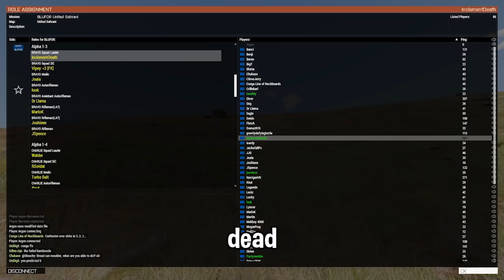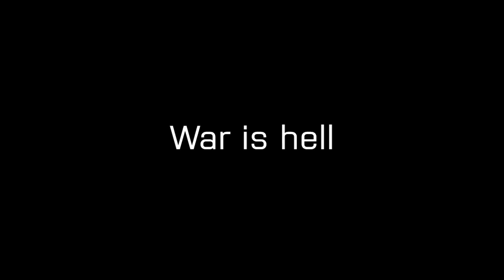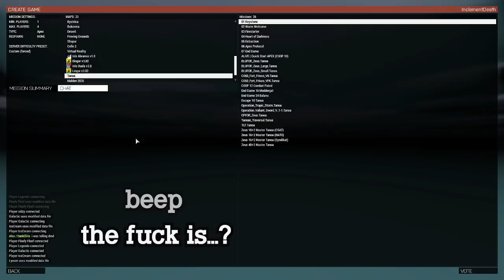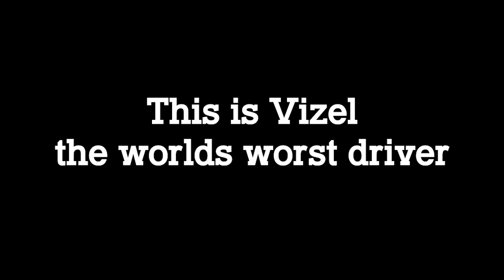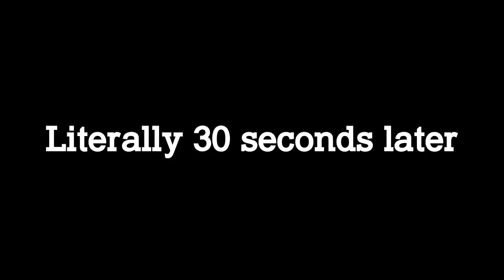Arma 3 Shenanigans #3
Want to play with us? Read Below!

Want to play Arma 3 with us?
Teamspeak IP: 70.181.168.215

We play modded arma 3, and all kinds of other fun games!